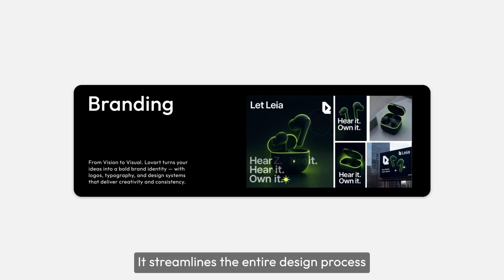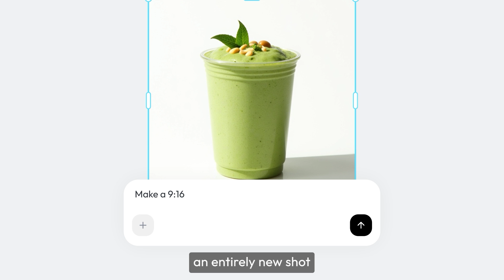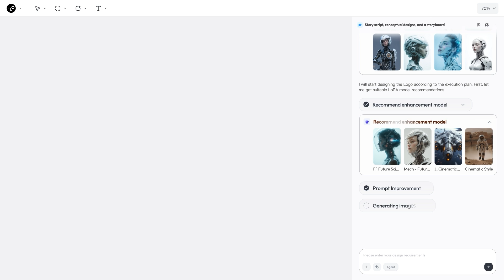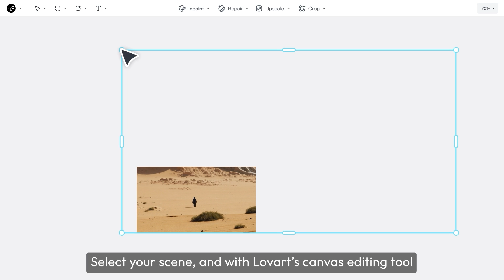Introducing Lovart: The First AI Design Agent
Your creative vision. Amplified by AI.
Meet Lovart — the first AI design agent, built for social content, posters, videos and more.